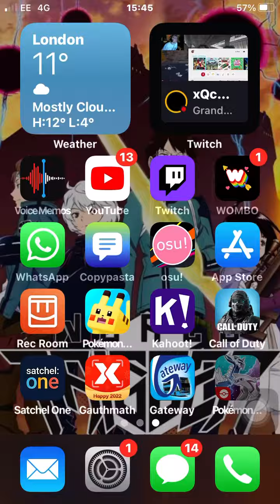Pokémon masters EX tutorial?